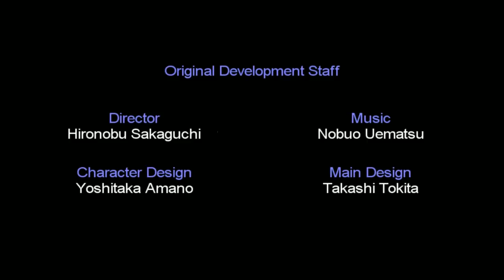Final Fantasy IV - cap.13 - Malo maloso de toda la vida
¡Muajaja! ¡Disfrutad de mi absurdo plan de Malo Omnipotente!

→ ¡Únete!

→ ¡Síguenos!

→ ¡Contacta!